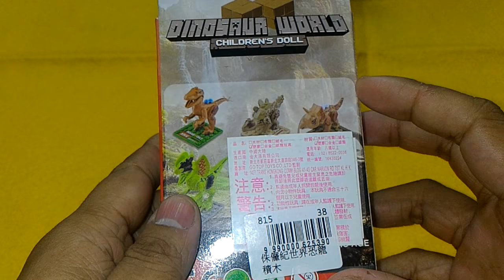[SL]FAKE LEGO XHS dinosaur world-Lizard Dragon 侏儸紀世界-傘蜥龍ジュラ紀の世界 - トカゲドラゴン